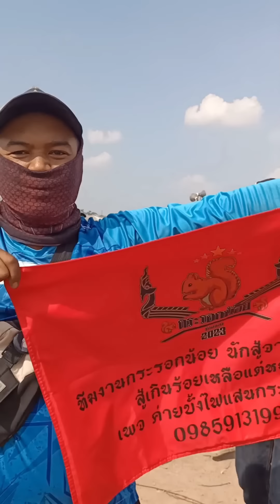สนามบั้งไฟแสนบ้านแสนแก้ว 23/05/66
ชมการจุดบั้งไฟแสนของสนามบ้านแสนแก้ว ชมบั้งไฟแสนค่ายดัง นครผักขะ วุฒิชัยเบิกฟ้า ไผ่สีทอง กระรอกน้อย โชคบักจ้อน 23/05/66#บุญบั้งไฟ